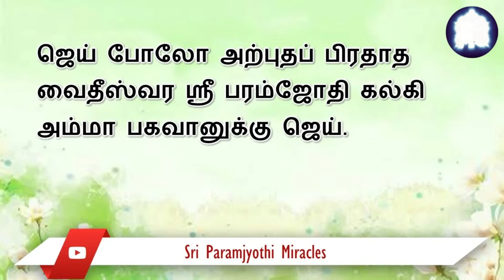09/09. என் சிறுநீரகத்தில் வலியைக் கொடுத்து வந்த வீக்கம் ஹோமத்திற்குப் பிறகு மறைந்தது.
கடுமையான வயிற்று வலி காரணமாக மருத்துவமனையில் அனுமதிக்கப்பட்டேன். டாக்டர் எண்டோஸ்கோபியை பரிந்துரைத்தார், அதன் பிறகு அவர்கள் அடைப்பை ஏற்படுத்திய வீக்கத்தை அகற்றத் திட்டமிட்டனர். சமீபத்தில் நடந்த நவராத்திரி ஹோமத்தில் கலந்து கொண்டு, ஆபரேஷன் இல்லாமல் குணமடைய என் அன்பான ஸ்ரீ கல்கி அம்மா பகவானை வேண்டிக் கொண்டேன்.